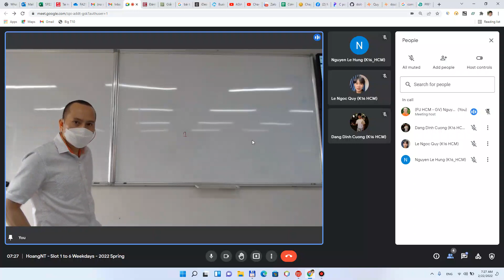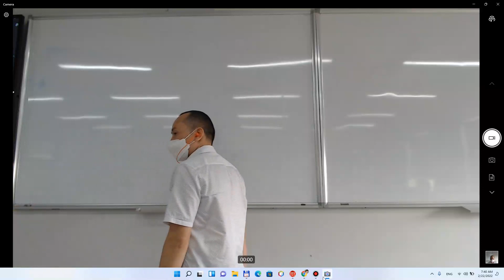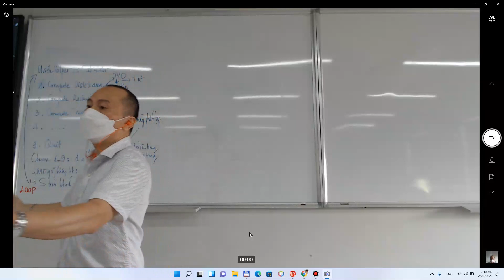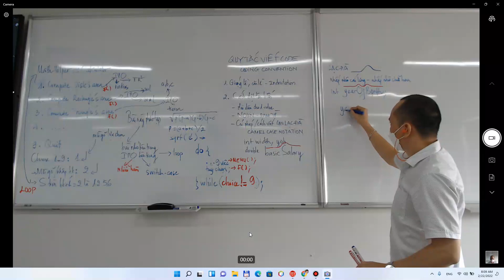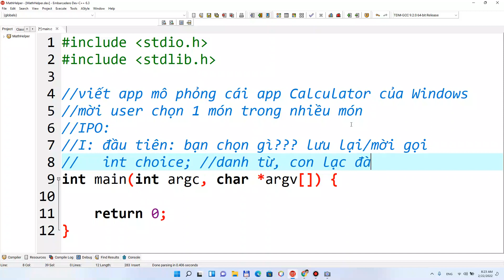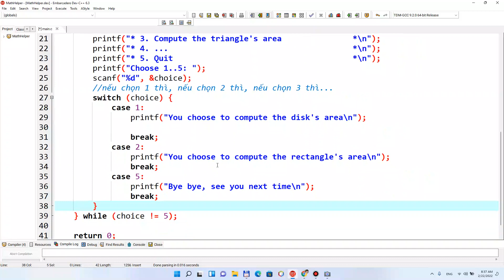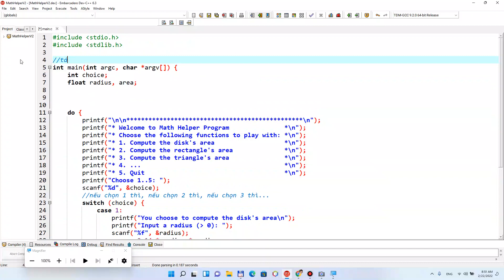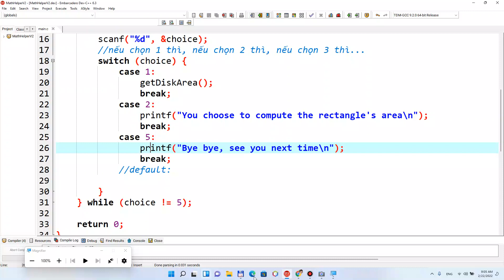Nhập môn LẬP TRÌNH CĂN BẢN với C: Bài 20 - OFFLINE BYE BYE COVID - Hàm là gì_Phần 5? (phiên bản 2)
Chào dân chuyên ngữ đến với THẾ GIỚI LẬP TRÌNH

Video này nằm trong chuỗi bài giúp bạn từ Zero to Pro trong tiến trình chinh phục kiến thức Lập trình. Bạn sẽ bắt đầu bằng tư duy lập trình thông qua ngôn ngữ C - ngôn ngữ vừa đủ dễ học, vừa mạnh mẽ, uyển chuyển, và đủ cả nông sâu.

▶ Nội dung video:
* GÀ Ở QUÊ NHÀ LÀM CHÀ BÔNG GỬI VÀO SÀI GÒN CHO CON ĐI HỌC...
* NHIỀU MÔN PHỐI HỢP - MỘT APP HOÀN CHỈNH CÓ MENU + TÁCH HÀM

▶ HAPPY CODE - HAPPY MONEY - HAPPY LIFE